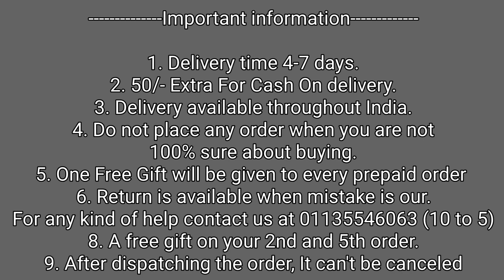OPPO F23 Silicon Back Cover | OPPO F23 Stylish Back Cover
50/- extra for cash on delivery

1. Delivery time 4-7 days (maximum)
2. No extra delivery charges
3. Delivery available throughout the India
4. Do not place any order when you are not 100% sure about buying
5. Return policy is available only when we mistakenly sent you the wrong item. A video will be required for return to be accepted.
6. You will get a mail of your tracking id if you have placed the order from the website.
8. We give guarantee on all of our products
9. A mobile speaker Grill Steaker is free with every prepaid order.

Bhupender & Tarun